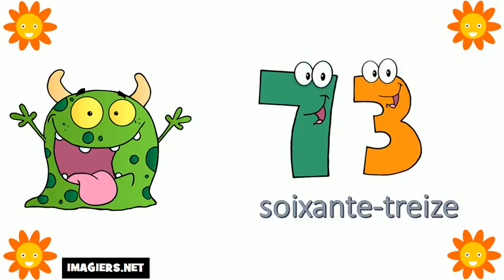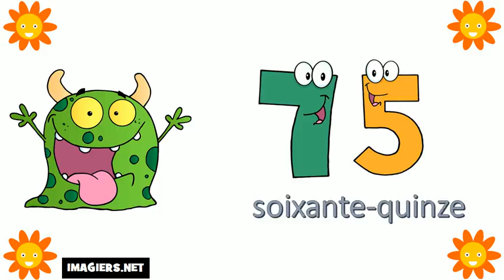I numeri francesi = Da 70 a 80